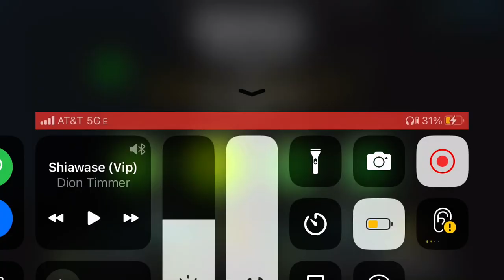Esencia 5%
Easy